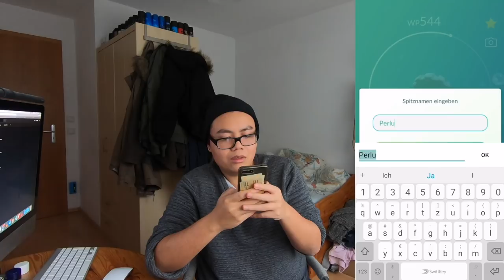Meine WICHTIGSTE Entwicklung ZWEITER VERSUCH?! bitte bitte bitte...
euda zweiter Versuch für meine wichtigste Entwicklung im Spiel
ich habe mein drittes 100er Perlu bekommen und versuche immer noch beide Formen zu bekommen nachdem ich as letzte mal zweimal das gleiche bekommen habe
Problem: die Entwicklung ist ZUFÄLLIG